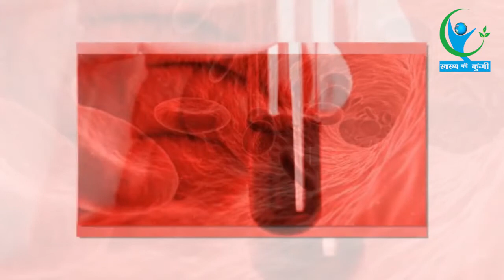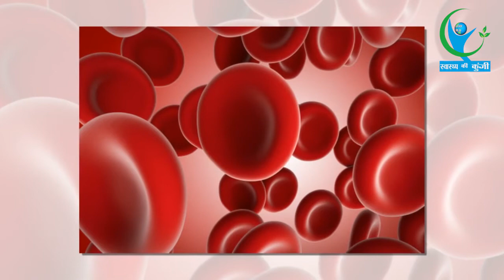सावधान! चोटी काटने के बाद अब एक और गैंग मचा रहा है हड़कंप... | Yet Another Gang Triggers Panic